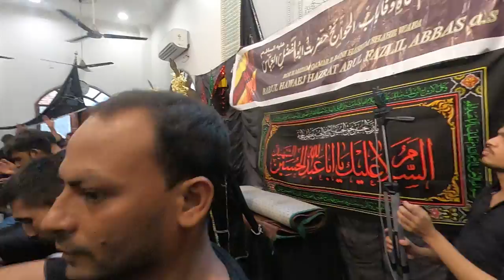Halqe ka matam Basravi Masjid Calcutta 2021